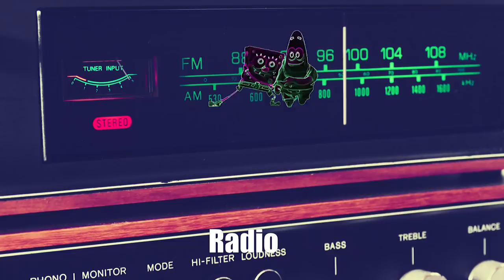13 SpongeBob Patrick Sandy 3D PART 2 🔊 "Dipstick Dipstick!!!" 🔊 Sound Variations in 61 Seconds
Hi guys! 👋
These SpongeBob, Patrick, and Sandy are from the Kamp Koral series.

This is my video editing gear:
► Laptop Lenovo Legion 5
► SENNHEISER HD 4.50

This is the software I use:
1. Removing the character from the video source
► Adobe After Effects

2. Creating the sound variations
► Adobe Audition

3. Creating the thumbnail
► Adobe Photoshop

The audio/visual source/s in this video has been used in such a way as to create a new viewing experience for audiences.

13 SpongeBob Patrick Sandy 3D PART 2 🔊 "Dipstick Dipstick!!!" 🔊 Sound Variations in 61 Seconds